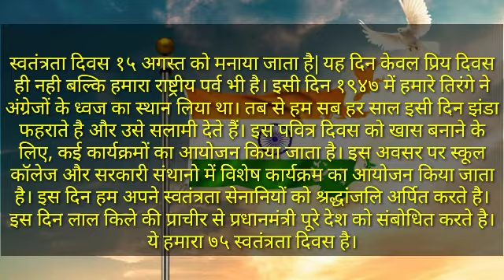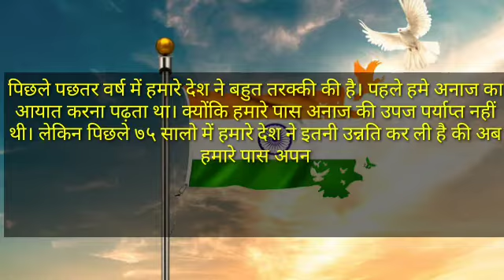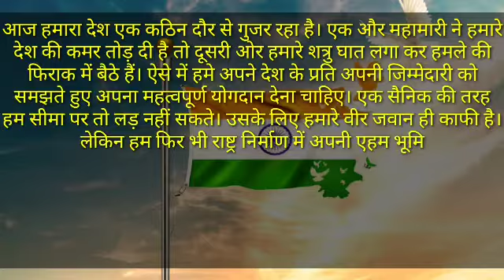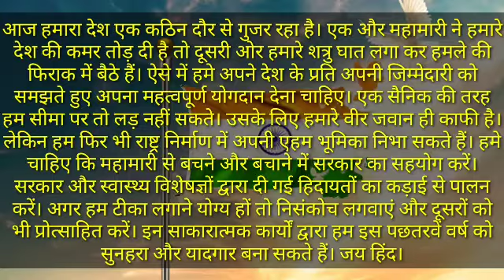Independence Day Speech in Hindi|| Speech on Independence Day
स्वतंत्रता दिवस १५ अगस्त को मनाया जाता है| यह दिन केवल प्रिय दिवस ही नही बल्कि हमारा राष्ट्रीय पर्व भी है। इसी दिन १९४७ में हमारे तिरंगे ने अंग्रेजों के ध्वज का स्थान लिया था। तब से हम सब हर साल इसी दिन झंडा फहराते है और उसे सलामी देते हैं। इस पवित्र दिवस को खास बनाने के लिए, कई कार्यक्रमों का आयोजन किया जाता है। इस अवसर पर स्कूल कॉलेज और सरकारी संथानो में विशेष कार्यक्रम का आयोजन किया जाता है। इस दिन हम अपने स्वतंत्रता सेनानियों को श्रद्धांजलि अर्पित करते है। इस दिन लाल किले की प्राचीर से प्रधानमंत्री पूरे देश को संबोधित करते है। ये हमारा ७५ स्वतंत्रता दिवस होगा।

इस आज़ादी का सफर बहुत ही मुश्किल था। बहुत से वीर जवानों ने अपने जान की बाजी लगा कर हम ये आजादी दिलाई है। सबसे आगे महात्मा गांधीजी इस लड़ाई में  अंकरेजो के खिलाफ खड़े थे। पूरे २०० सो साल लड़ने के बाद हमे ये आज़ादी प्राप्त हुई है। अंग्रेज सरकार ने पूरे भारत पर बहुत समय तक राज किया । इसलिए हमे इस आज़ादी की किमत समझनी चाहिए।

पिछले पछतर वर्ष में हमारे देश ने बहुत तरक्की की है। पहले हमे अनाज का आयात करना पढ़ता था। क्योंकि हमारे पास अनाज की उपज पर्याप्त नहीं थी। लेकिन पिछले ७५ सालो में हमारे देश ने इतनी उन्नति कर ली है की अब हमारे पास अपनी जरूरत से ज्यादा अनाज उगाने की क्षमता है और बहुत सा हिस्सा निर्यात भी कर पाने की स्थिति में है। ये सब संभव हरित क्रांति कृषोणीति योजना के द्वारा ही संभव हो पाया है। इस तरह विज्ञान के क्षेत्र में भी हमने तेजी से आगे कदम बढ़ाए हैं।

आज हमारा देश एक कठिन दौर से गुजर रहा है। एक और महामारी ने हमारे देश की कमर तोड़ दी है तो दूसरी ओर हमारे शत्रु घात लगा कर हमले की फिराक में बैठे हैं। ऐसे में हमे अपने देश के प्रति अपनी जिम्मेदारी को समझते हुए अपना महत्वपूर्ण योगदान देना चाहिए। एक सैनिक की तरह हम सीमा पर तो लड़ नहीं सकते। उसके लिए हमारे वीर जवान ही काफी है। लेकिन हम फिर भी राष्ट्र निर्माण में अपनी एहम भूमिका निभा सकते हैं। हमे चाहिए कि महामारी से बचने और बचाने में सरकार का सहयोग करें। सरकार और स्वास्थ्य विशेषज्ञों द्वारा दी गई हिदायतों का कड़ाई से पालन करें। अगर हम टीका लगाने योग्य हों तो निसंकोच लगवाएं और दूसरों को भी प्रोत्साहित करें। इन साकारात्मक कार्यों द्वारा हम इस पछतरवें वर्ष को सुनहरा और यादगार बना सकते हैं। जय हिंद।